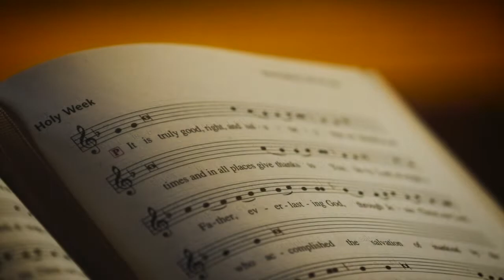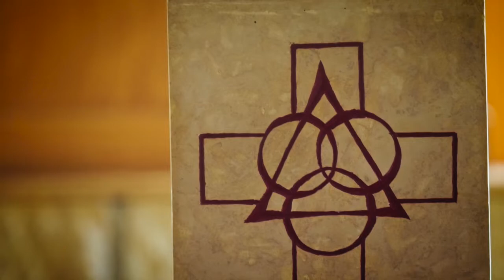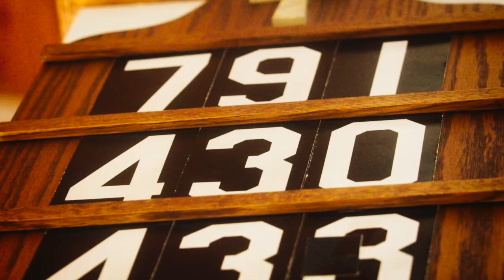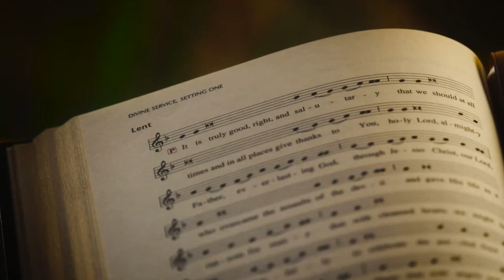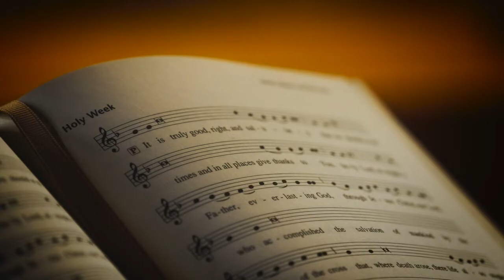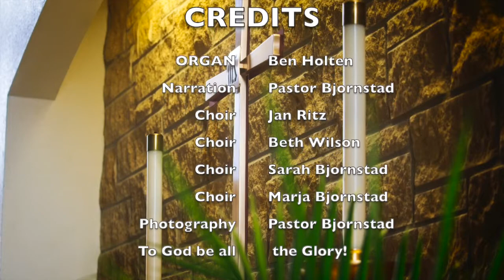Holy Week Meditation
Organist Ben Holten leads a small choir through Holy Week.  PLEASE NOTE:  Dylan Holtmeier got missed in the credits...  Thanks to him for his beautiful TRUMPET playing!  We pray this will be a comfort and blessing to many in these difficult times when the church cannot meet together.